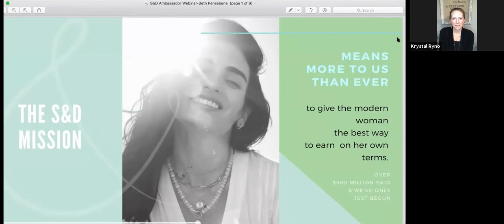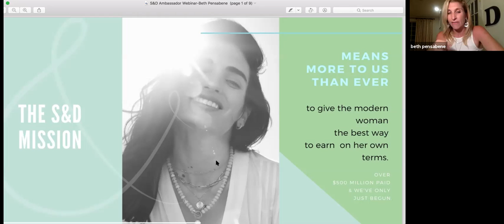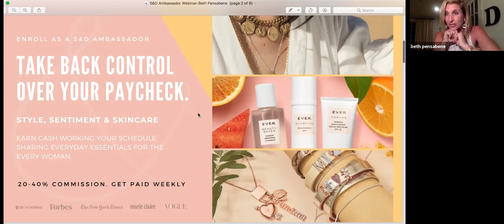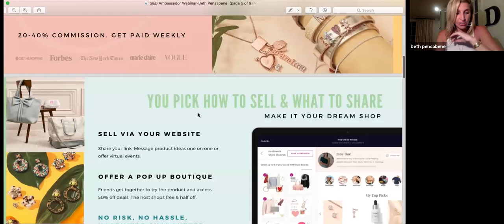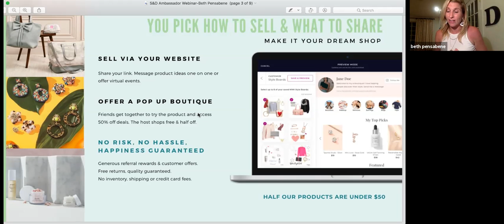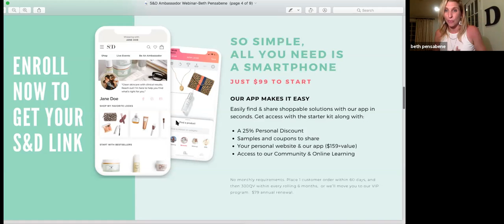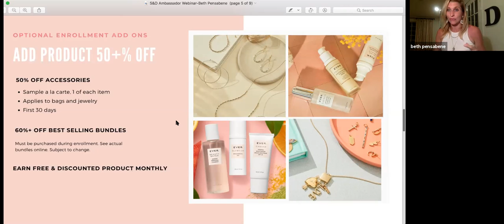Virtual Meet Social Retail - Heart of Gold team